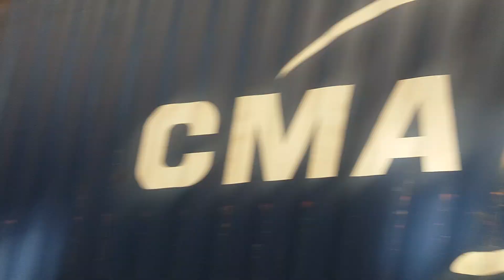são Paulo -sp .(2)